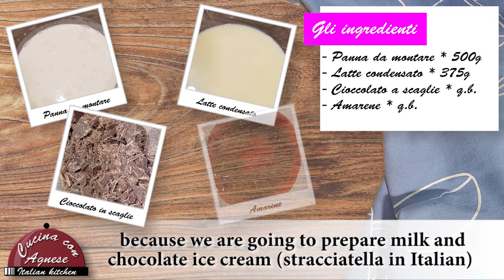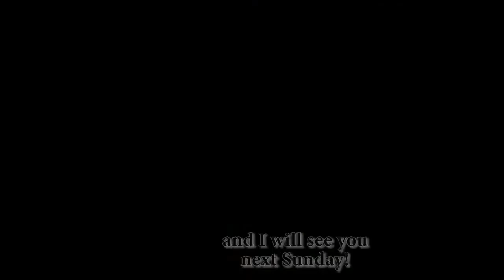Cucina con Agnese - 115. Gelato Home Made - Home Made Ice Cream